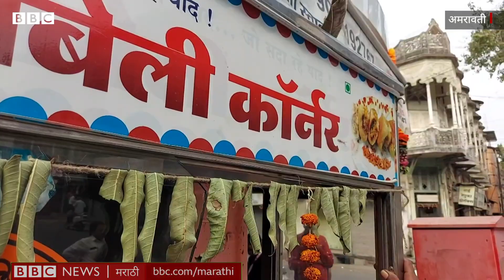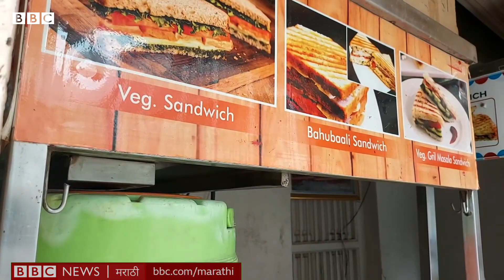Amravati Violence: Communal Riots अमरावतीत का भडकली? | BBC News Marathi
अमरावतीत त्रिपुरा येथील घटनेच्या निषेधार्थ शहरामध्ये जिल्हाधिकारी कार्यालयावर 12 नोव्हेंबरला एका मोर्चाचं आयोजन करण्यात आलं होतं. या मोर्चामध्ये हजारोंच्या संख्येत आंदोलक सहभागी झाले होते. मात्र या मोर्चाला हिंसक वळण लागल्यानं शहरात तणाव निर्माण झाला. त्यानंतर 13 नोव्हेंबरला भाजपने अमरावती बंदची हाक दिली. या दिवशी अनेक ठिकाणी हिंसाचार झाला. अमरावतीत आता परिस्थिती नियंत्रणाखाली असली तरी तणाव कायम आहे. बीबीसी मराठीसाठी नितेश राऊत यांचा रिपोर्ट